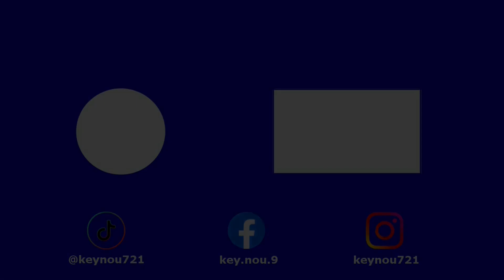On The Low Burna Boy Cover By KeyNou - Produced By PalmTree’s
© Information:
Song: On The Low - Burna Boy
@palm.3z.info (PalmTree’s)

Performed by:
Burna Boy

Written by:
Damini Ogulu
Kelvin Peters
Piriye Isokrari

Produced by:
Kel P

Source:
Bad Habit/ On A Spaceship/ Atlantic